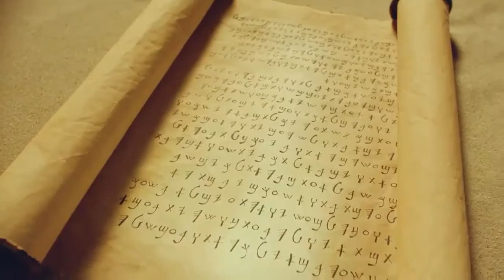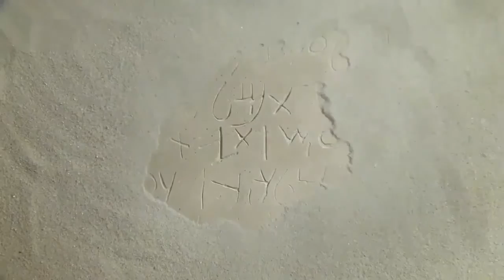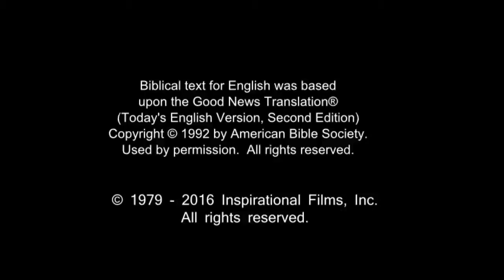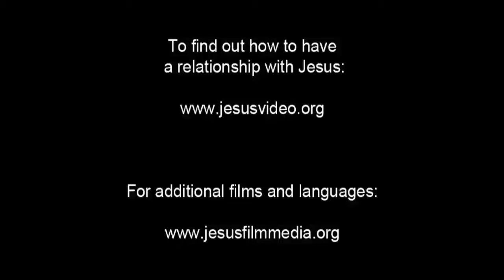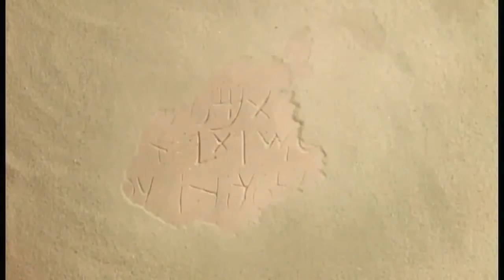French Life Saving Message! Jesus! Jesus! Jesus Save me! Risen Jesus Saves!(43)